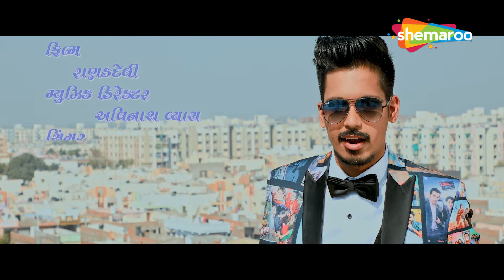દેશ ની સરહદ પર નરેશ કનોડિયા લડ્યા દુશ્મન થી | Jigar Jaan Scene | Gujarati Picture | Naresh Kanodia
દેશ ની સરહદ પર નરેશ કનોડિયા લડ્યા દુશ્મન થી
Watch scenes from the Gujarati film - Jigar Jaan, starring Naresh Kanodia and Rakesh Barot, on Shemaroo Gujarati @shemaroogujarati

& Stay Entertained!